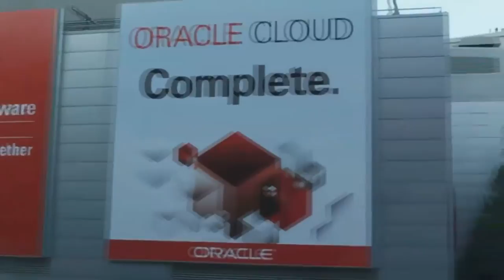Dheeraj Pandey, Nutanix - Oracle OpenWorld OOW 2012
The Cube - Oracle OpenWorld 2012 - Dheeraj Pandey, Nutanix, with John Furrier and Dave Vellante